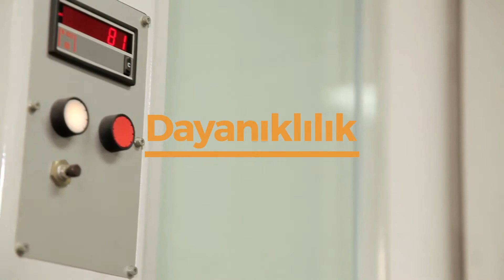HÜPPE Solva 30 Yıl Garanti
Sade ve minimal tasarımıyla HÜPPE Solva, metal aksam 30 yıl garanti seçeneğiyle, duştaki ferahlığı güveninizle tazeliyor.